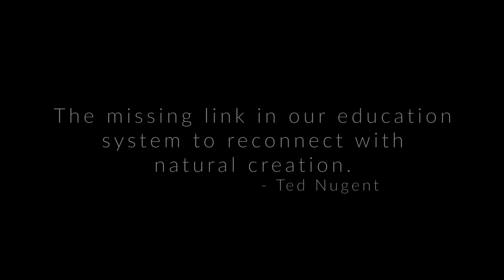World's Best Big Game Hunts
The world of sporting literature has a new classic from one of the planet’s most widely traveled hunters. Director’s Cut…Big game hunting through the lens of the largest outdoor TV producer in history, is a book and film production more than 15 years in the making. Author and Executive Producer Chris Dorsey, along with a team of the world’s best sporting life photographers and cinematographers, embarked on expeditions to distant corners of the globe to create an indelible portrait of big game hunting.

 The stunning, large-format book chronicles hunts for 21 different species on five continents. Its chapters feature Cape buffalo, elephant, leopard, mountain nyala, bongo, European driven boar, ibex, moose, elk, brown bear, sheep, mountain goats, mule deer, whitetail, stag and Australian water buffalo.